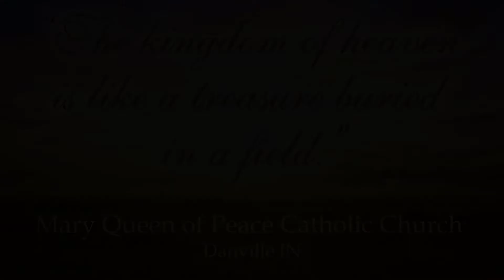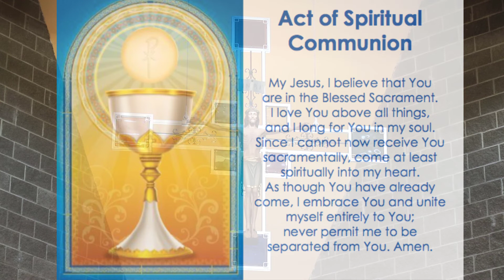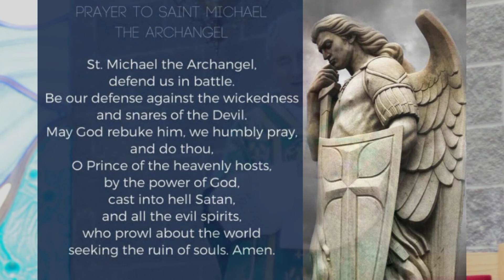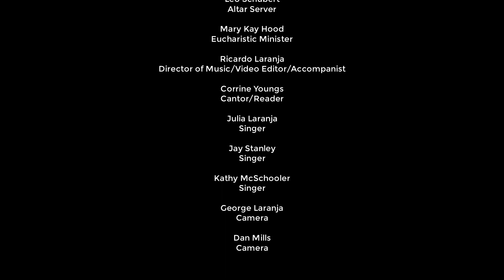Mary Queen of Peace Catholic Church - Danville Indiana 17th Sunday in Ordinary Time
Join Father Mike Fritsch for 17th Sunday in Ordinary time Mass